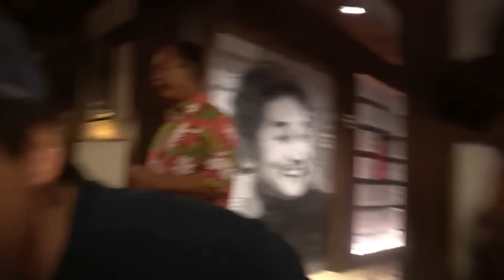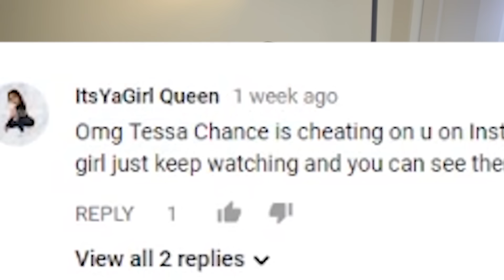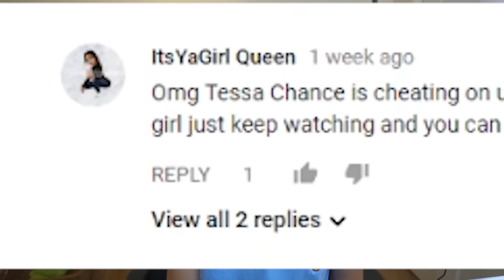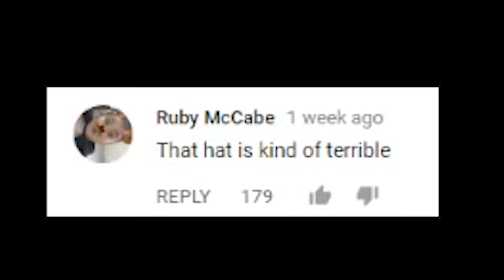Relaxing with Tessa Brooks Vlogs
In today's world of super energetic daily vloggers, I feel like every once in a while you just need to sit back and relax with one of Tessa Brooks' Boring Vlogs. So come with me as I react to one of her most boring vlogs yet.

If you're actually reading this description comment "I NEED THAT HAT"